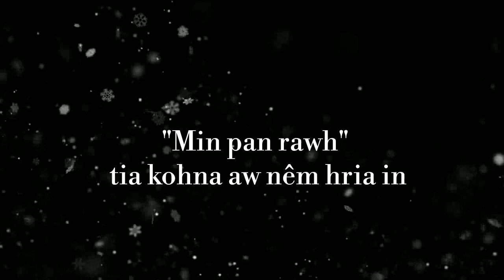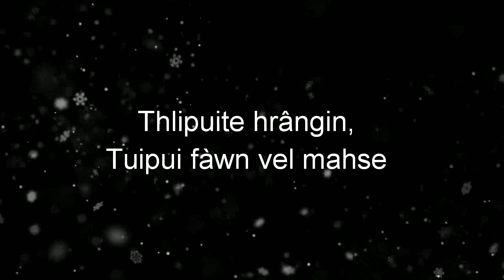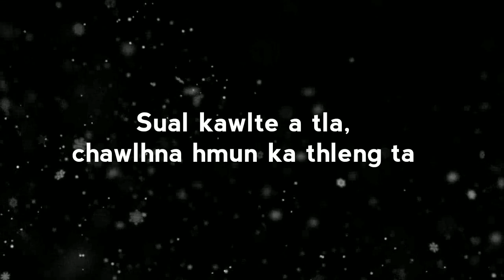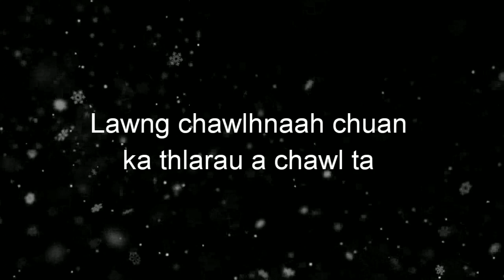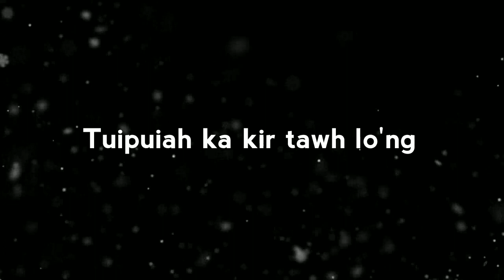Zonuna - Damlai tuipuiah ka thlarau a vakvai